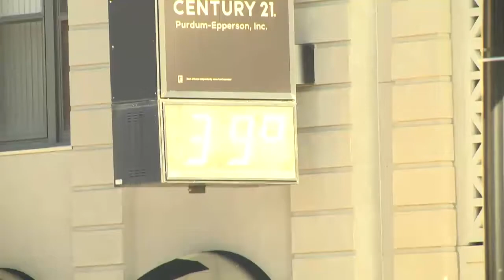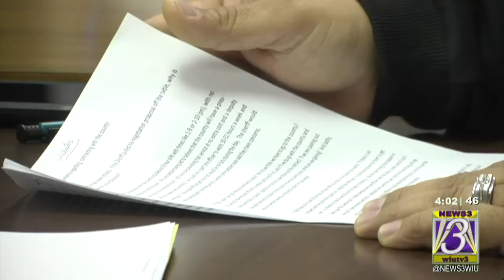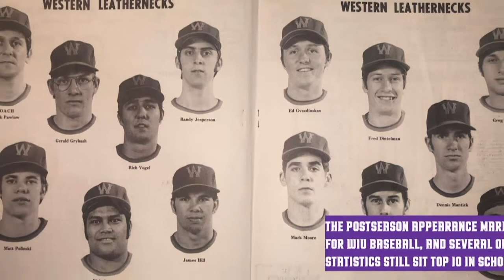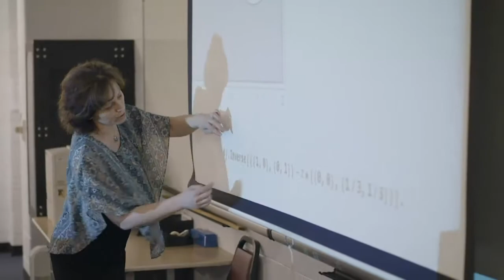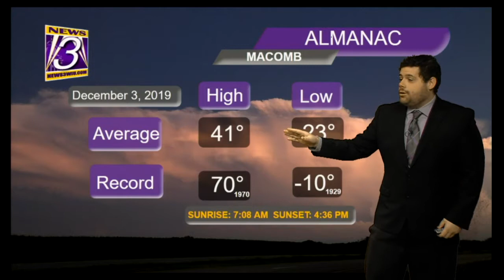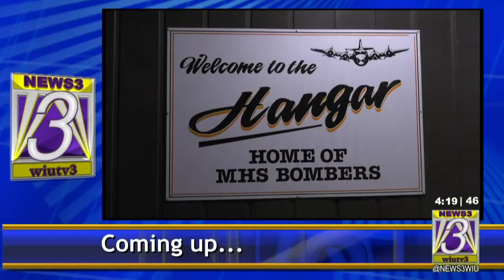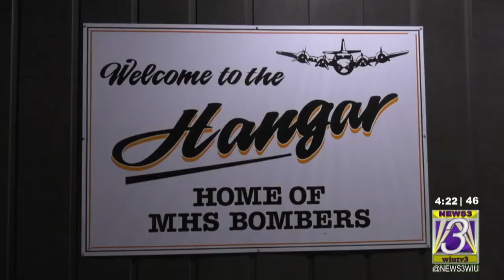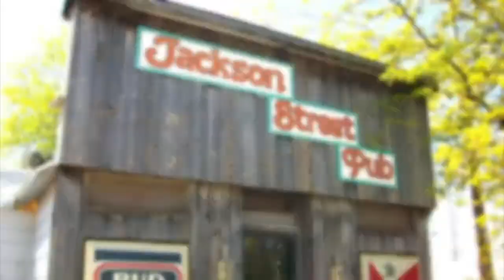News 3 | Live @ 4 | 12 03 19